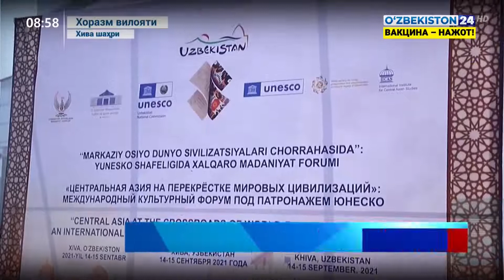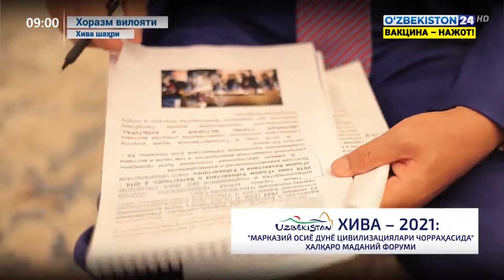Хива – 2021: «Марказий Осиё дунё цивилизациялари чорраҳасида» халқаро маданий форуми